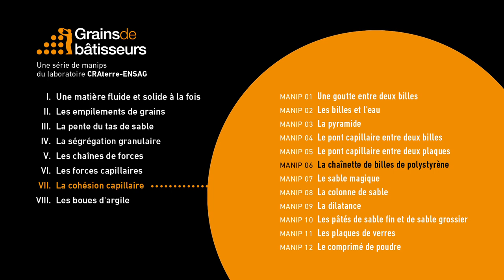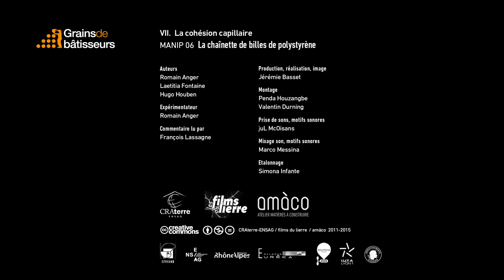La chaînette de billes de polystyrène — expérience scientifique #7.06 de Grains de bâtisseurs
[ Expérience 7.06] La chaînette de billes de polystyrène
Ces billes de polystyrène en sont liées entre elles que par de petits ponts capillaires.

On peut visualiser un pont capillaire chaque fois qu’une goutte d’eau se trouve entre deux surfaces qu’elle mouille. Un pont capillaire exerce une force attractive sur les surfaces qu’il mouille. Une surface attire l’eau dans une direction, l’autre surface l’attire dans la direction opposée, et les molécules s’attirent entre elles.

Ces ponts liquides entre deux surfaces, on les retrouve également entre les grains d'un château de sable. La cohésion du sable mouillé provient de la différence de pression entre le pont liquide et l’air extérieur. Cette différence de pression est appelée la pression de Laplace. A cause de la courbure négative du ménisque, la pression est plus faible dans le liquide que dans l’air et ceci mène à une force attractive entre les deux surfaces en contact avec le liquide.